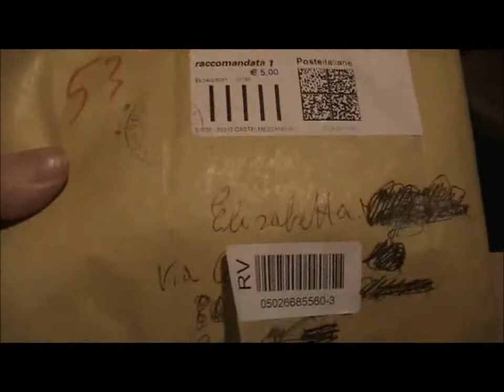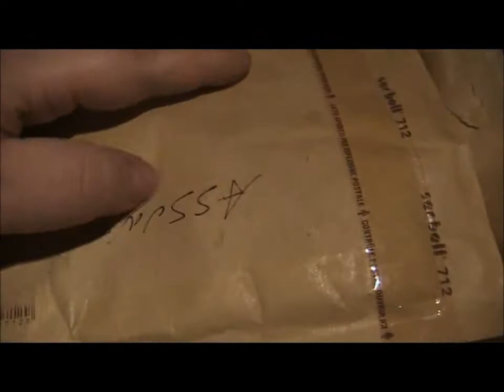Dono inaspettato!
Riprovo a caricare questo video dopo l'ennesimo problema nel caricarlo!Spero vada bene! Con questo video voglio ringraziare di cuore una ragazza conosciuta su facebook, della bellissima sorpresa che mi ha fatto! Grazie Assunta !